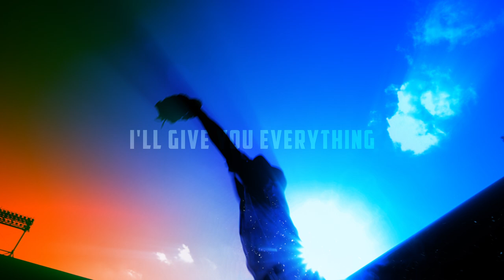[라이온즈tv] IT`S MY TURN, NOW ㅣ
ONE TEAM ONE BODY, 혼연일체 삼성 라이온즈.
4월 8일 라이온즈 파크 홈 개막전
팬 여러분과 함께합니다.